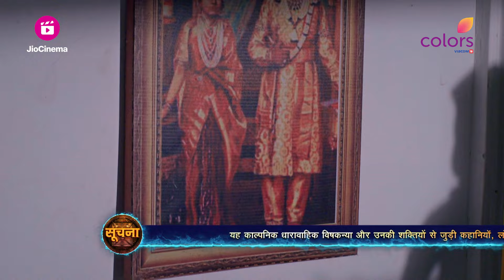VIsh Ya Amrit Sitaara | विष या अमृत सितारा | Sitaara ने अपना मन कैसे बदला?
Considering Sitaara's Stern Objection To Having Any Intimate Relationship, Viraj Is Left Stunned When She Suddenly Changes Her Mind. To Add To His Surprise, She Even Plans For A Romantic Night Together. Has Sitaara Really Changed Her Mind Or Is There Something Else At Play Here?

🌟 Welcome to the captivating world of 'Vish Ya Amrit: Sitaara'! 🌙

Get ready to embark on a spellbinding journey through mystery, magic, and the eternal struggle between good and evil. 🧚‍♀️✨

👁️‍🗨️ Join us as we unveil the enthralling tale of Sitara, a girl born to a Vishkanya twenty-two years ago. Her father's unwavering determination led to a fierce battle against malevolent forces, ensuring her safety and keeping darkness at bay. 💪🔒

🌍 But as destiny weaves its intricate threads, Sitara finds herself back at the very place where her extraordinary journey began. Will she embrace her legacy and the powers that come with it, or will she be swayed by the forces of darkness? The choice between good and evil rests in her hands. 🌓⚖️

🔮 Get ready for a rollercoaster of emotions, as love, betrayal, and secrets collide in this tale of mystique and intrigue. Let yourself be enchanted by the stunning visuals, powerful performances, and a storyline that will keep you at the edge of your seat. 🎭🔥

Don't miss out on the mesmerizing episodes of 'Vish Ya Amrit: Sitaara' as we delve into a world where every decision has consequences, and every twist takes us deeper into the abyss of choice. 🌌✍️